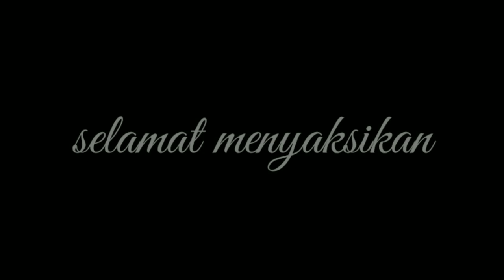KETIKA KEPERAWANAN KU DI PERTARUHKAN || FILM PENDEK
Film pendek ini menceritakan pergaulan anak anak sekolah jaman sekerang..
Yang mana banyak sekali anak anak sekolah terjerumus dengan pergaulan bebas.
Sampai sampai dia menghancurkan masa depan nya sendiri..
Moga film pendek ini bisa menginfirasi banyak orang
Walau pun alur cerita nya gak begitu nyambung..
Mohon maap jika alur cerita nya kurang berkenan di hati anda semua...
Salam sukses
Mohon dukunga  nya ya agar kita sll bisa berkaya menjadi lebih baik